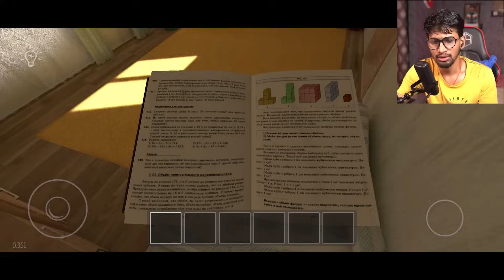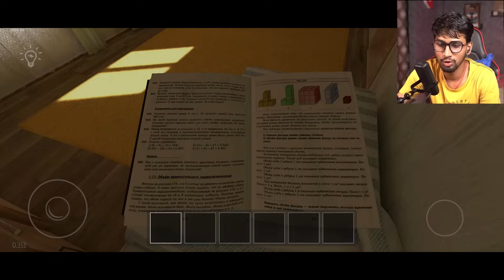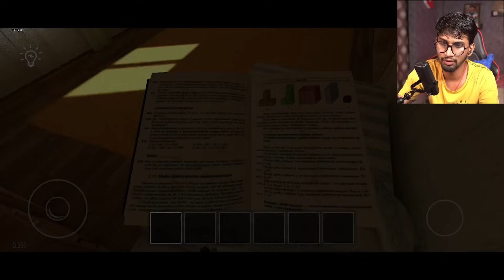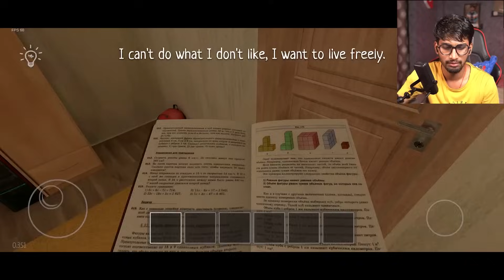SECRET MAIN DOOR ESCAPE FROM MY CREEPY PARENTS ( SCHOOLBOY RUNAWAY- STEALTH )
MAIN DOOR ESCAPE IN SCHOOLBOY RUNAWAY STEALTH HORROR GAME | FULL GAMEPLAY